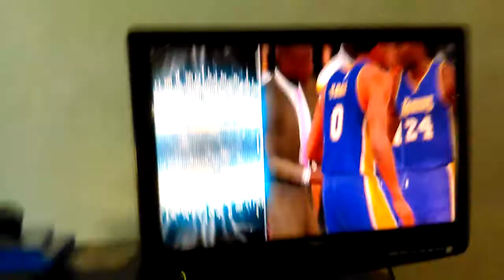Look at dis dude he's trash (my brother)